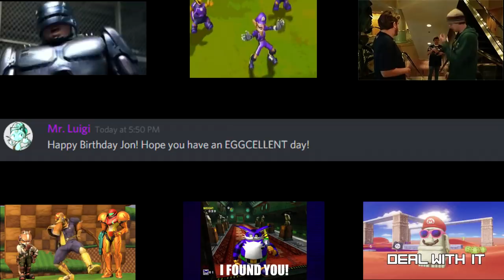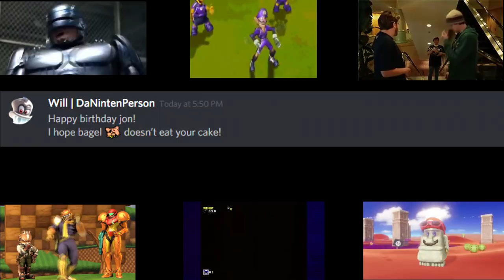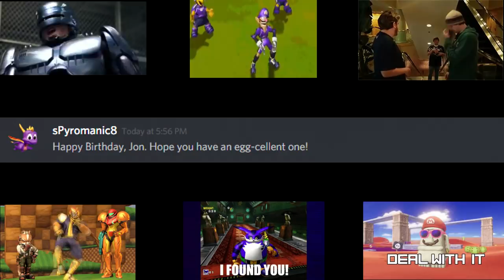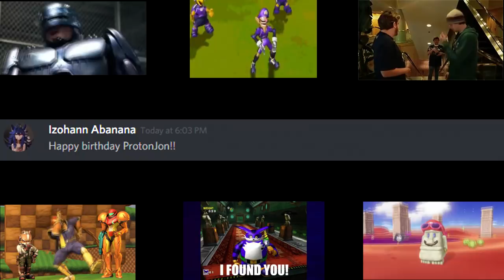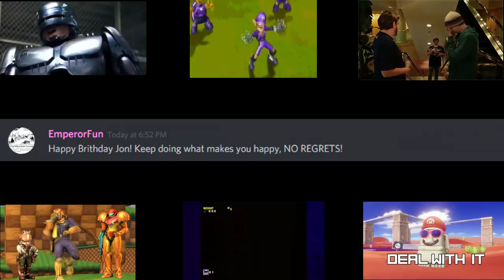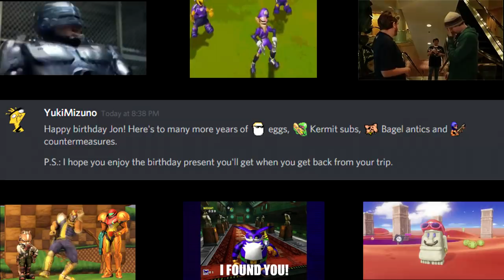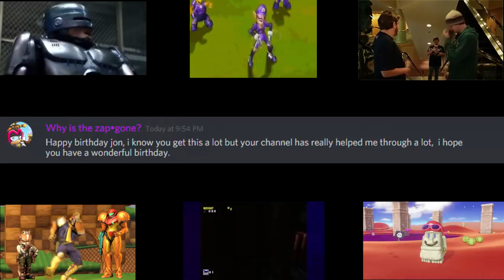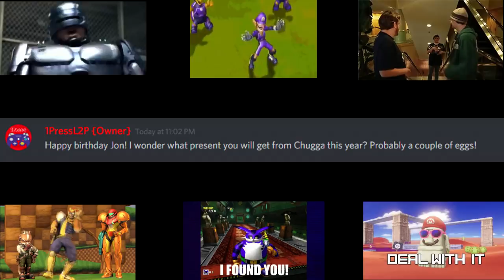Happy Birthday ProtonJon! (2017)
The folks on the TRG discord fan server got together to leave ProtonJon a number of birthday messages! Here they all are!